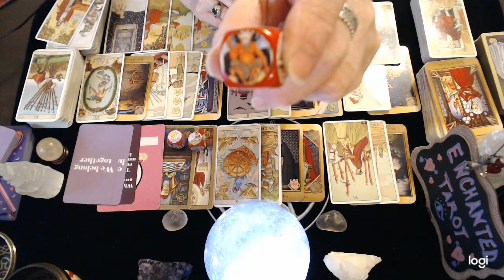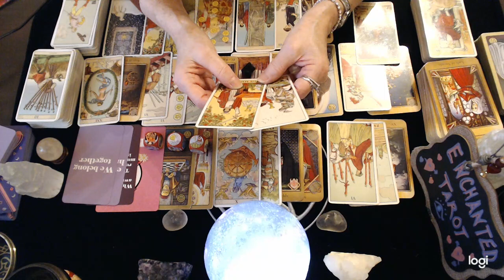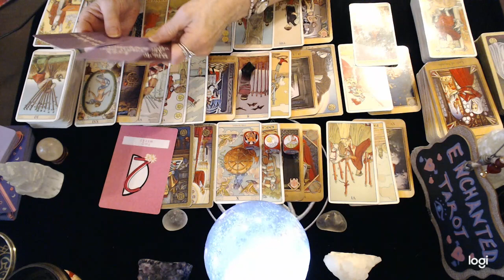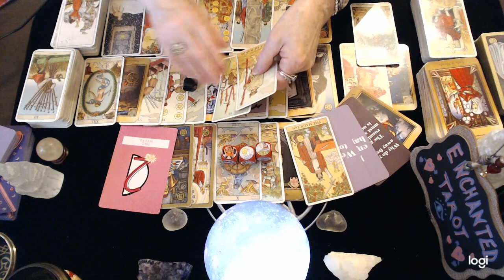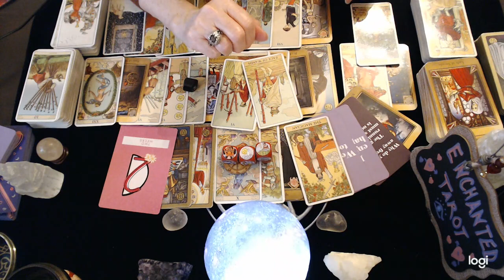Taurus March 2022 💘 In The Next 2 Weeks Someone Of Significance Returns To Your Life...